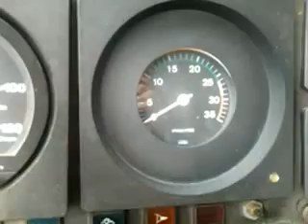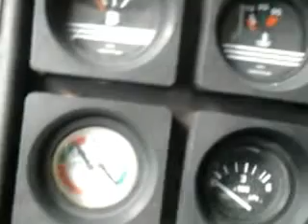Chełm -Włodawa Autosan H10 23.06.12 godz.11:19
Niestety od września 2012 nie jezdzi już po Chełmskich ulicach.Szkoda Super Autobusik:)Z tego co mi wiadomo nie ma go już wśród żywych , stał się dawcą dla swojego brata , innego H10.